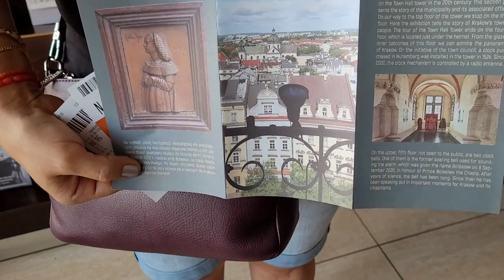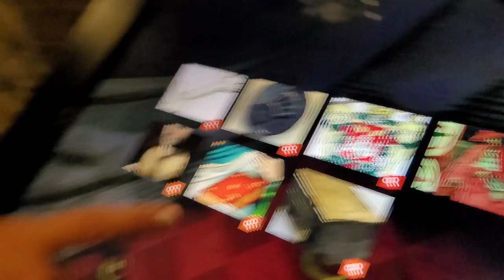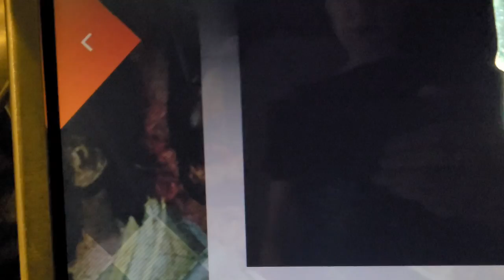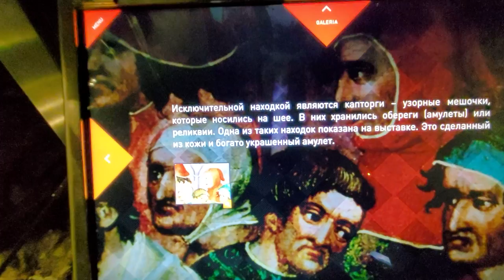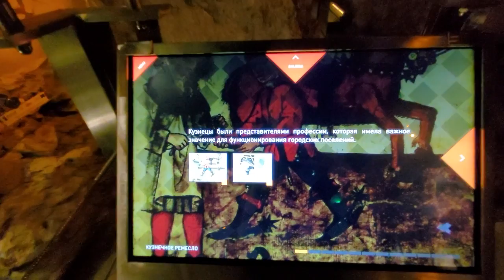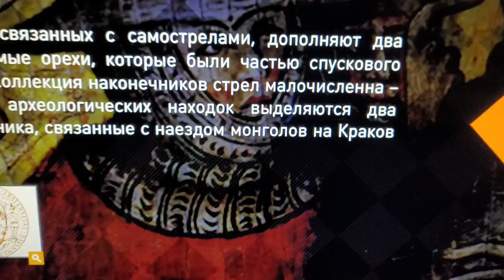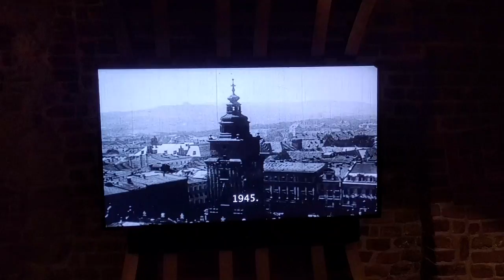ПОДЗЕМЕЛЬЕ КРАКОВА/НУ,ТАКОЕ/НЕ ПОШЛИ БЫ СНОВА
Привет!
Вот мы и попали в Подземелье под Суконными Рядами в Кракове.
Такое место популярное, аж билетов не было, взяли на завтра.
Одновремено, странное и спорное место...вместе с вами посмотрим, походим, снова охранники рычат, что нельзя снимать, но мы все равно все покажем, и от вас Лайк получим.
Всем спасибо, а теперь идем в Подземелье!